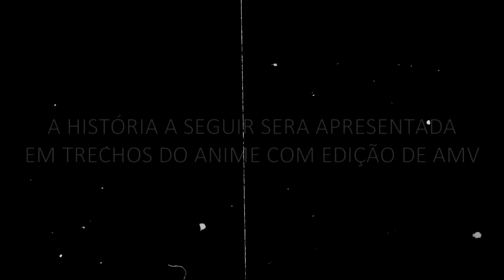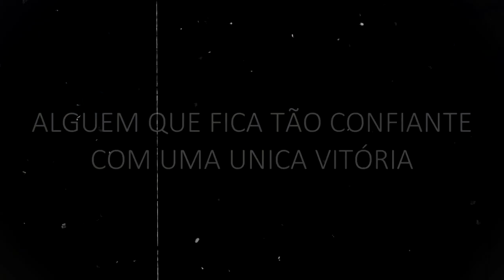História do Shu Kurenai | BEYBLADE BURST (PT 1)